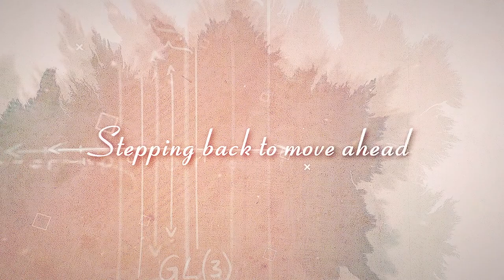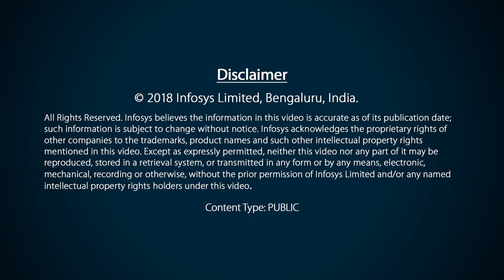Ritabrata Munshi – Infosys Prize Laureate 2017 – Mathematical Sciences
Ritabrata Munshi speaks of early influences that led him to math and number theory, his journey as a mathematician and the particular challenge of approaching an old problem in new ways